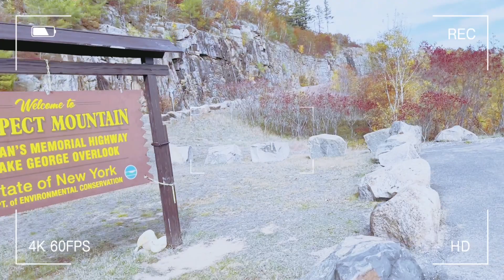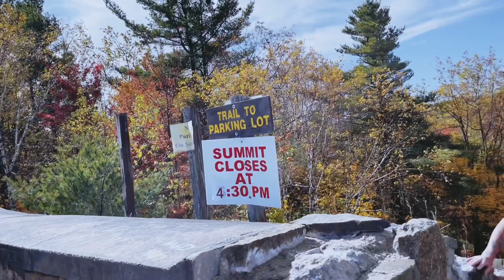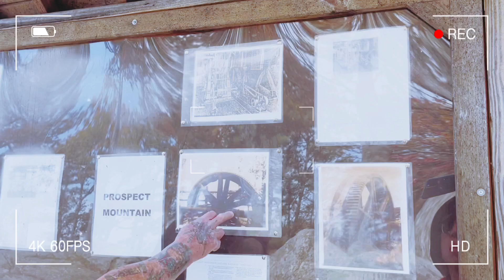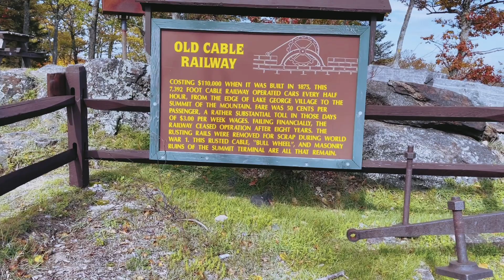PROSPECT MOUNTAIN | AMAZING VIEW @LAKE GORGE,NY STATE(2022)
Prospect mountain is a mountain located in the town of Lake Gorge in Warren Country, New York .